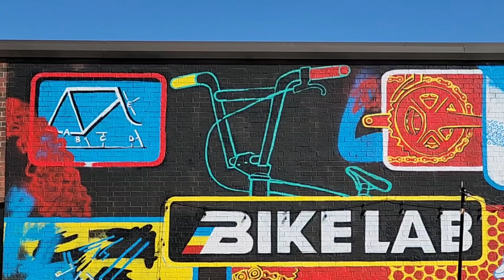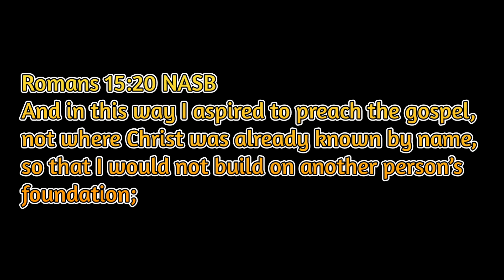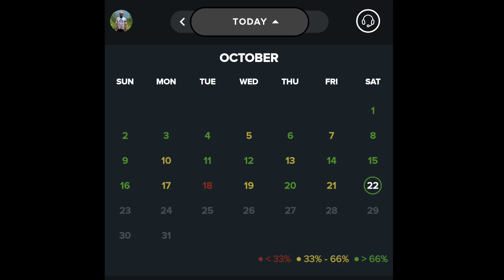Route 66 - Day 30: A Change in Plans.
Blessings!

Adam Lineberry